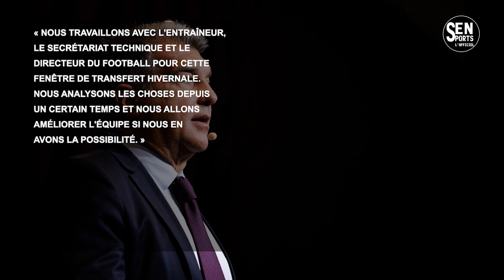🔴Mercato: Les dossiers chauds du Barça pour les Prolongations, Dembele, Baldé, Piqué...